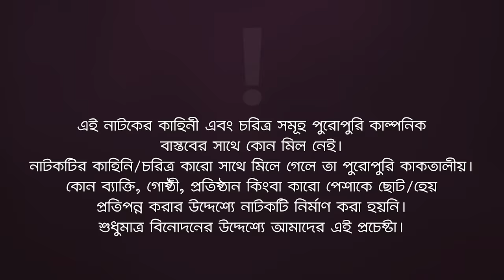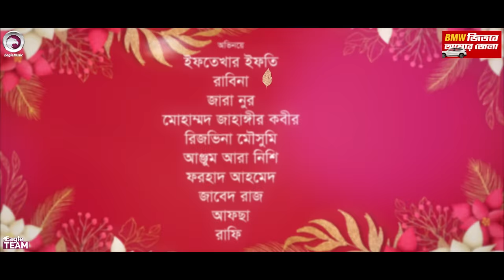Kalo Bou | কালো বউ | Bangla New Natok | Ifti | Rabina | Zara Noor | নতুন নাটক ২০২৩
Kalo Bou - New Natok 2023 - Kalo Bou Natok/ কালো বউ নাটক, starring Iftekhar Ifti, Rabina, Zara Noor in lead roles, directed by Eagle Team.

Story/Script: Md. Hasan Hafizur Rahman
Cast: Iftekhar Ifti, Rabina, Zara Noor, Mohammad Jahangir Kabir, Rezveena Mousumi, Anjum Ara Nishi, Forhad Ahmed, Zabed Raj, Afsa, Rafi.
Asst Director: Hanif Khan
DoP: Johir Rayhan
Edit: Junayed
Color: Bappi
Background Score: Ahsan Habib Chobi
Creative Design: Nadia

Production Manager: Sumon Patwary
Production Assistant: Jahangir Alam, Saiful, Hridoy Mohonto
Camera Crew Chief: Rana
Camera Crew Assistant: Shafin Ahmed Selim, Proshanto
Makeup: Forhad Ahmed
Makeup Asst: Zahid
Light: Nobir Hossain
Light Supply: Shamol Da, Alamin, Mohor Ali
Trolley: Babul
Post: Eagle Creative House